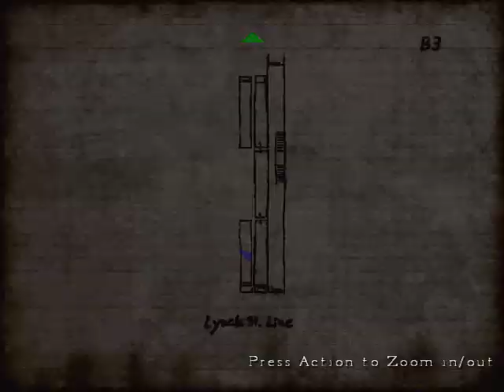Silent Hill 4 The Room Walkthrough Part 2 (PC)